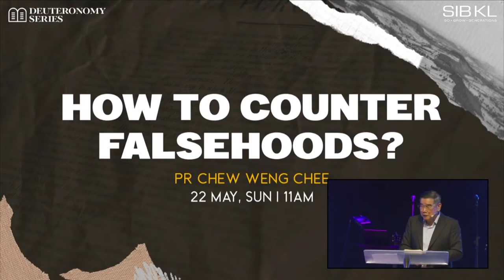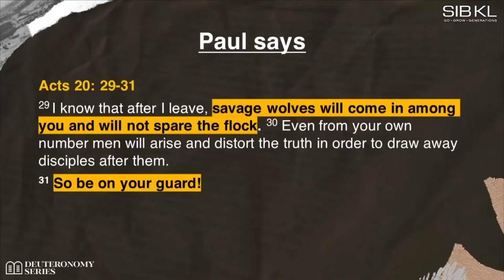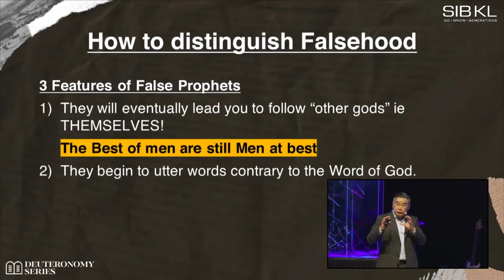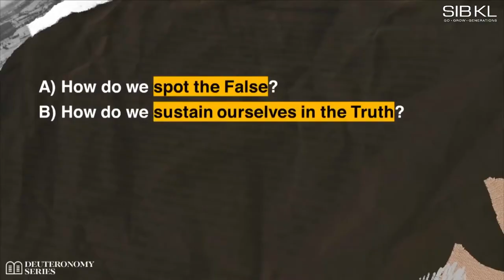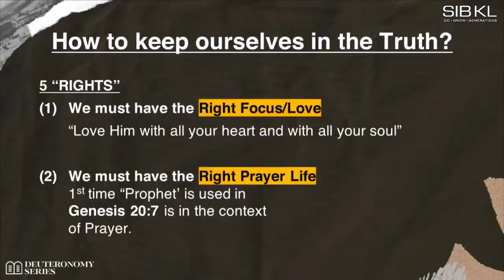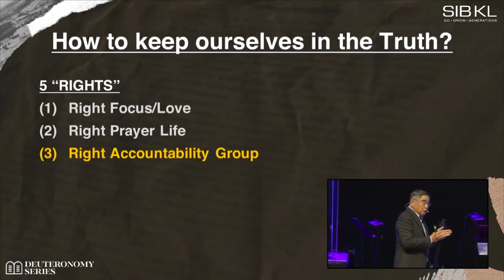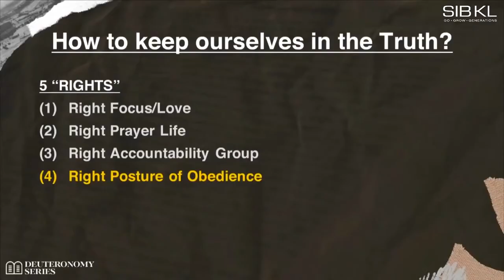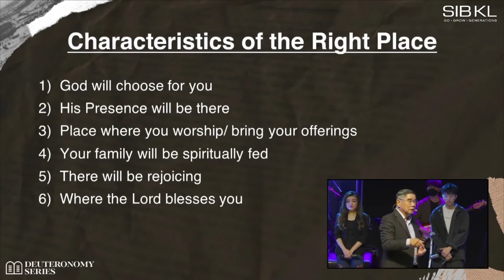[SERMON] Deuteronomy 13: How to Counter Falsehoods? - Pr Chew Weng Chee // 22 May 2022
📖 Sermon Slides/Notes